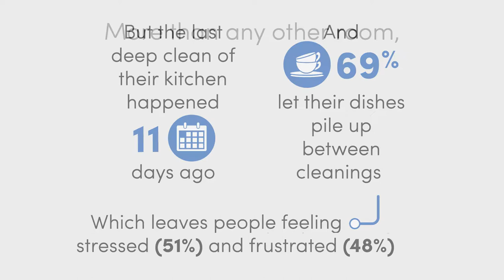Majority of Americans put on this music when they clean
“Uptown Funk,” “Read All About It” and “Work” are three of the songs on America’s cleaning playlist, according to new research.
A survey of 2,000 Americans found that 66 percent listen to music while they clean – with top genres found to be hip-hop/rap (58 percent), blues (51 percent) and rock (47 percent).
Of those, 72 percent have a go-to song to blast while they tidy up their home.
Conducted by OnePoll on behalf of DishFish, makers of multipurpose sponges and non-scratch scrubbers, the survey looked at cleaning in a variety of ways – from the music we listen to, to the moods that make us more likely to get through the chores and the difficulties faced.
Results found that 70 percent tidy their home when they’re putting off other things – with the average procrastinator using that trick four times a week.
But that’s not the only reason people clean: The survey found 49 percent are most motivated to clean when they’re happy.
And it might be a cycle – as cleaning was found to have some mood-boosting effects.
The majority of respondents said cleaning gave them a sense of accomplishment (65 percent) and helped them clear their mind (63 percent).
Sixty-three percent also find cleaning to be relaxing – more so than getting fresh air (61 percent) or meditating (57 percent).
The survey showed that 86 percent of respondents do feel on top of their chores, but the last deep clean of their kitchen happened over a week and a half ago (11 days).
And the majority let their dishes pile up between cleanings (69 percent) – with a fifth “always” letting them stack up in the sink – leaving respondents feeling stressed (51 percent) and frustrated (48 percent).
“We know cleaning can be time consuming and stressful, especially when you’d rather spend that time with family,” said Jim Kordenbrock, founder of DishFish. “Instead of letting those dishes pile up because they need to soak or you don’t have time to wash them all, make sure you’re using the right tools to eliminate your soaking and cut down on the time you spend over the sink.”
When it comes to chores, half of respondents actually enjoy cleaning the kitchen – but, more than any other room, it was rated as “very difficult” to clean.
And results found that more people enjoy scrubbing their toilet (77 percent) than washing dishes by hand (67 percent).
Other chores favored over washing dishes by hand include: taking out the garbage (79 percent), cleaning the stove top (78 percent) and cleaning the tub/shower (78 percent).
The worst parts of washing the dishes by hand were found to be scrubbing off caked-on food (44 percent), feeling like the dishes still aren’t clean (42 percent) and the amount of time it takes to clean them (32 percent).
That was followed by using a sponge (31 percent) and scratching delicate dishes (29 percent).
“The right tool when you’re cooking makes all the difference – same goes for cleaning,” said Kordenbrock. “Instead of dreading clean-up duty, make dishwashing less of chore with a powerful, non-scratch scrubber sponge that cuts through grease and grime. DishFish was engineered by cleanroom specialists to make cleaning easier and more thorough, all while resisting bacteria odors, mold and mildew. Its patented fish-shaped design fits comfortably in your hand, gets into tight spaces, and stands on its tail to drain and dry. It’s the best sponge out there.”